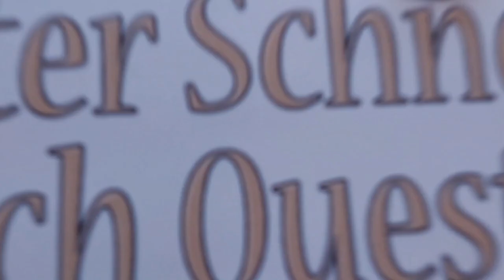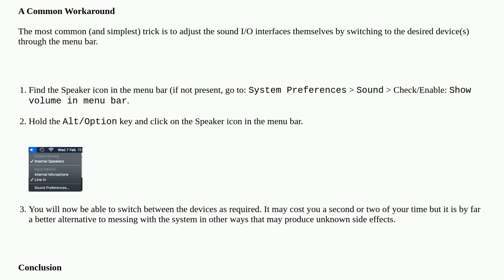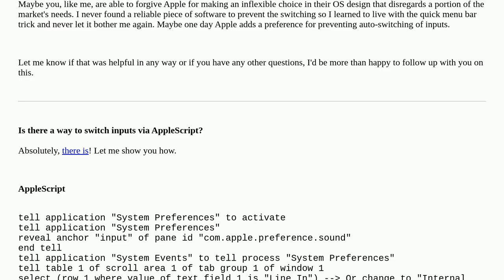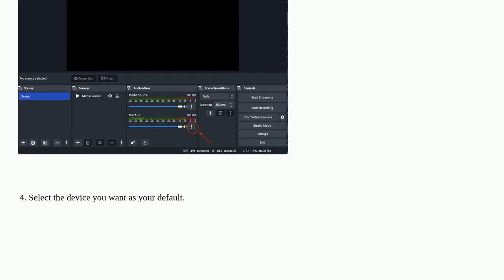Apple: Permanently set microphone input to MacBook Pro Mic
Permanently set microphone input to MacBook Pro Mic

A special thanks goes out to the community

  audio